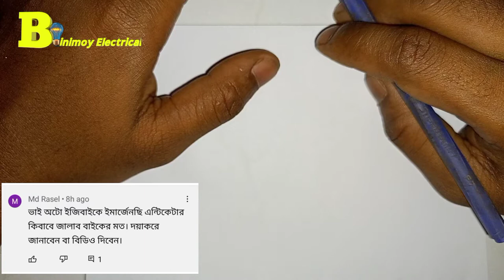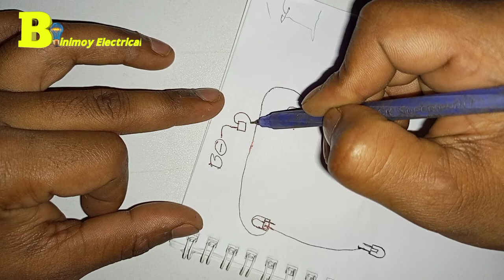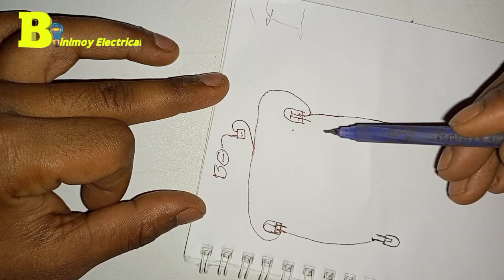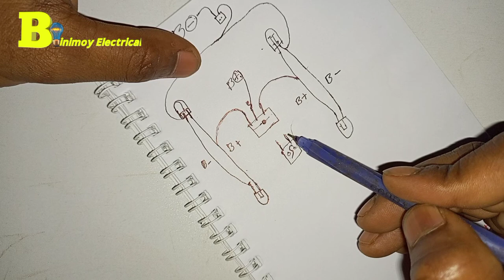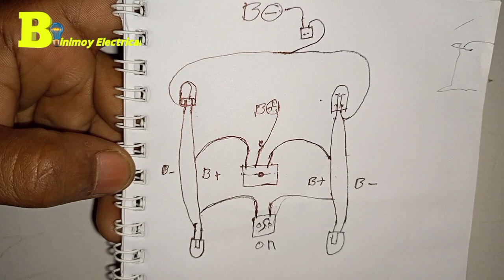ব্যাটারিচালিত ইজিবাইক কিভাবে ইমারজেন্সি লাইট কানেকশন করবেন,how to simple connection emergency light